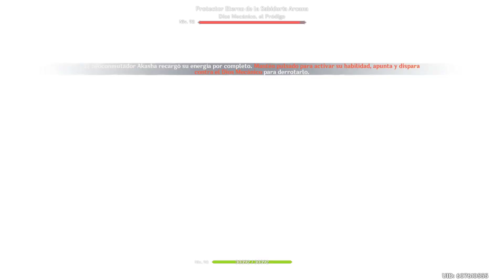NUEVO BOSS: EL DIOS SCARAMOUCHE 😱 || Genshin Impact 3.2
Nuevo boss semanal 3.2 Genshin Impact 💪
💛Conviértete en Miembro del Canal: